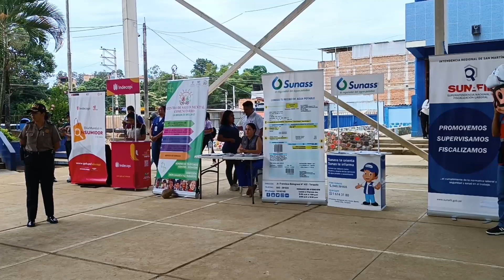Realizan feria informativa por aniversario de la defensoría del pueblo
Esta mañana se realizó la Feria Informativa denominada “Derechos, Deberes y Valores”, que se realizó en la Institución Educativa Cleofé Arévalo del Águila en el distrito de La Banda de Shilcayo, con ocasión de celebrarse un aniversario del Módulo Defensorial de Tarapoto.